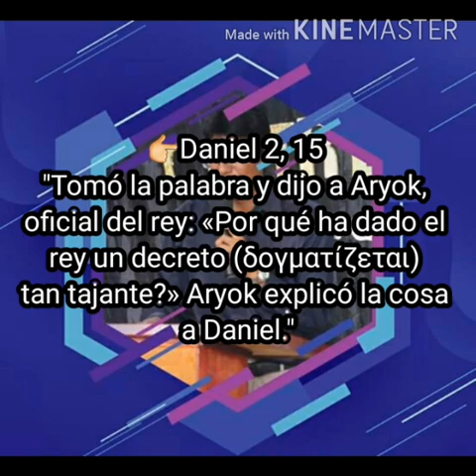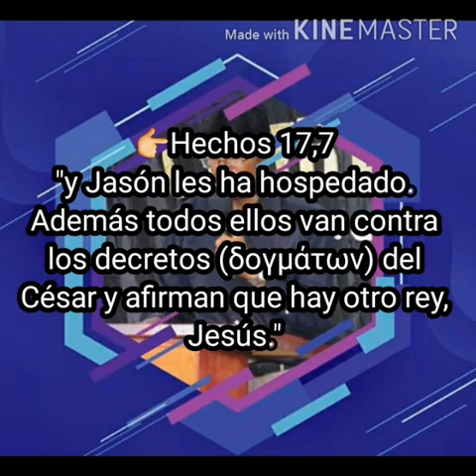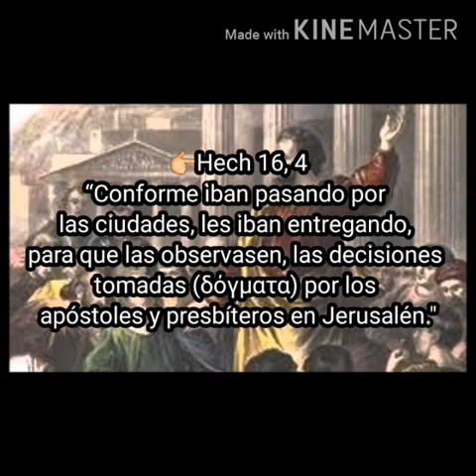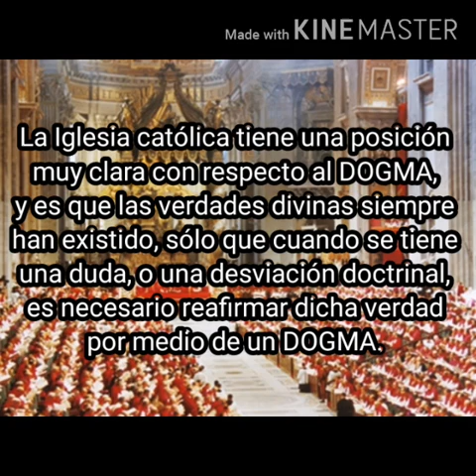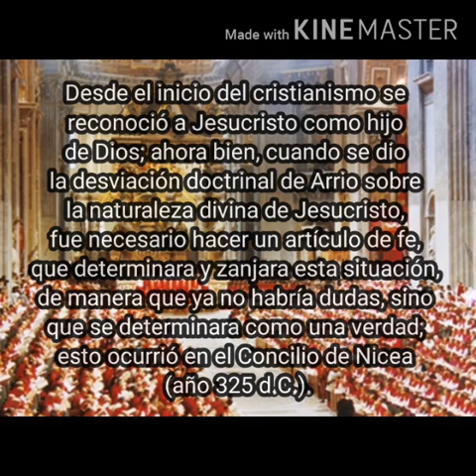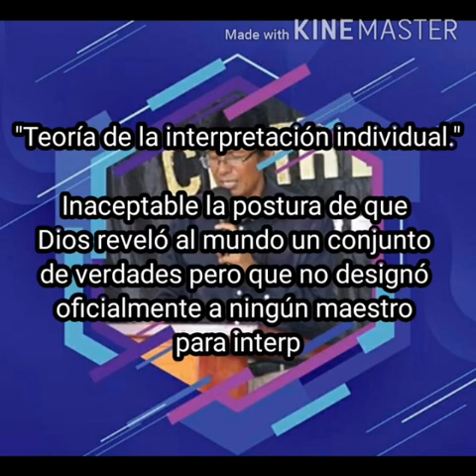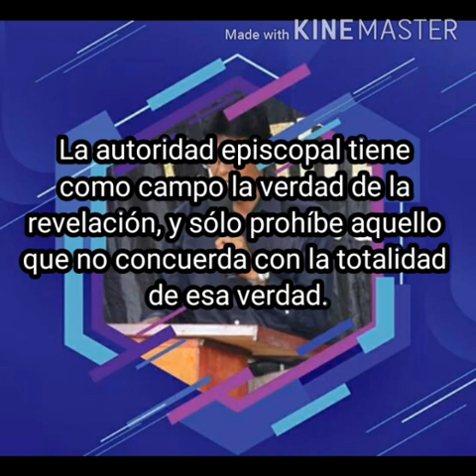DOGMA - SIGNIFICADO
Este video fue publicado originalmente en el canal de nuestro amigo y hermano Rolando Obaldia, el cual dejamos el enlace de su canal, para que puedan suscribirse y darle a la campana de todas las notificaciones: 👇

 El hermano Rolando Obaldia fue Pastor Pentecostal por 23 años. Hoy día sirve a la Iglesia Católica y nos habla de la misma, para poder conocerla y valorizar, así como él lo a aprendido.
 Si aún no has visto su testimonio de conversión, puedes verlo en el siguiente enlace: 👇